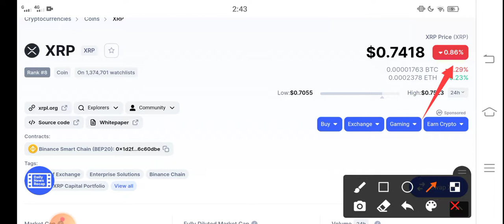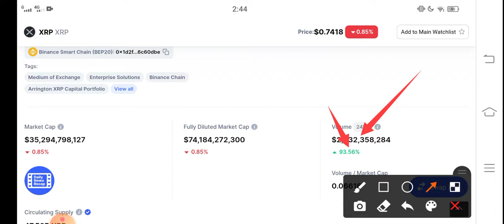Ripple XRP Loss Alert! || XRP Price Prediction! XRP today News